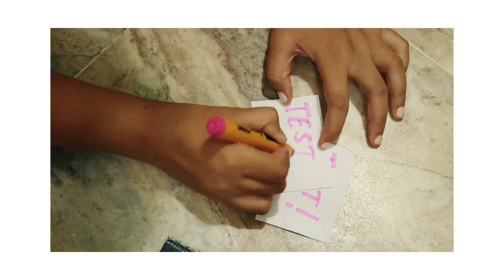DIY Waterproof pouch for CAMERA LENS, MONEY, ATM CARD ETC | Easy Monsoon Hack | Kohl Karmakar!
DIY Waterproof pouch for lens, money, ATM Card etc.
Reuse Plastic Bags and Scrape Fabric

TIME-STAMPS-
0:00 Test
0:54 DIY
3:12 Outro

A B O U T  M E:
Hi! I’m Kajal Karmakar. You will find DIYs, Fashion, Self Portrait, Lifestyle Vlogs, and much more on my channel. I love Self Portrait and sharing my experiences with you.

S O C I A L S:
HAVE A GOOD DAY!